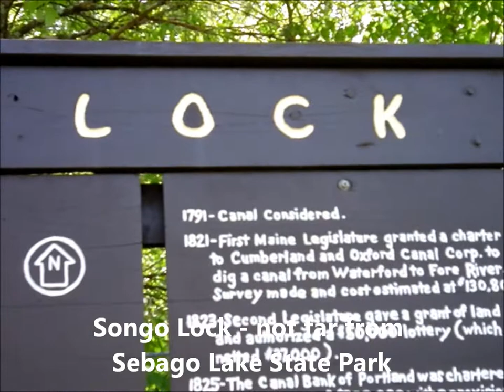Sebago Lake State Park Campground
A tour around the Sebago Lake State Park Campground in Maine